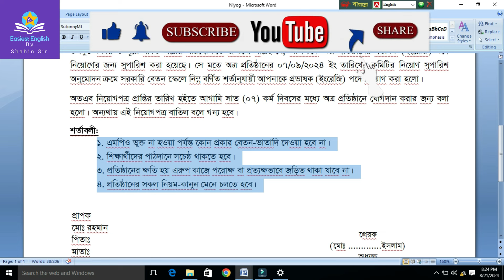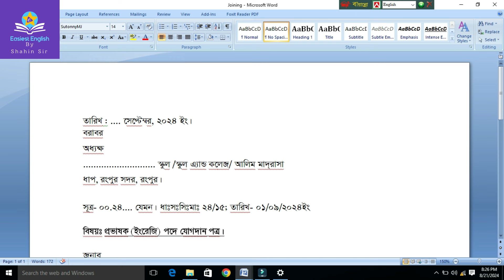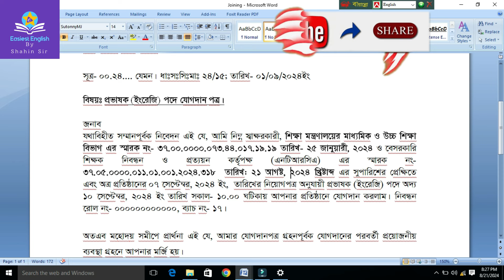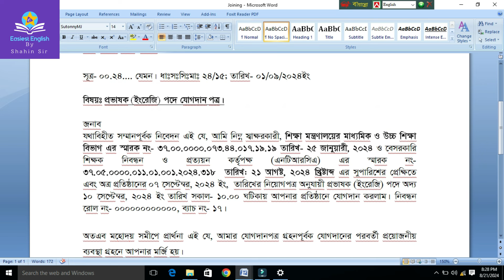৫ম গণবিজ্ঞপত্তি NTRCA নিয়োগ পত্র প্রাপ্তির আবেদন/ নিয়োগপত্র নমুন ও যোগদানপত্র নমুনা স্মারকসহ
NTRCA নিয়োগ পত্র প্রাপ্তির আবেদন/ নিয়োগপত্র নমুন ও যোগদানপত্র নমুনা স্মারকসহ

নিয়োগ পত্র,আবেদন পত্র,নিয়োগ পত্র প্রদানের জন্য আবেদনপত্রের নমুনা,চাকরির জন্য আবেদন পত্র,এরিয়ার জন্য আবেদন প্রক্রিয়া,নিয়োগ পত্র,যোগদান পত্র,চাকরি স্হায়ী করণের জন্য আবেদন পত্র,নিয়োগ পত্রের নমুনা,নিয়োগ পত্র ও যোগদান পত্র ডাউনলোড করুন,আবেদন প্রক্রিয়া,৫ম গণবিজ্ঞপ্তি আবেদন করার নিয়ম,৫ম চক্র সুপারিশপ্রাপ্তদের যোগদান পত্র,পদত্যাগ পত্র লেখার নিয়ম,এমপিও আবেদনের কাগজপত্র,অবসর আবেদন,৫ম গণবিজ্ঞপ্তি আবেদন পদ্ধতি,টাইম স্কেল উচ্চতর স্কেল আবেদন ফরম,প্রাইমারী যোগদানপত্র,অঙ্গীকারনামা লেখার নিয়ম,অঙ্গীকারনামা লেখার নিয়ম pdf,প্রাইমারী অঙ্গীকারনামা,অঙ্গীকারনামা,অঙ্গীকারনামা কি,প্রাইমারী ননজুডিশিয়াল স্ট্যাম্প,ননজুডিশিয়াল,নন জুডিশিয়াল স্ট্যাম্প কি,non judicial stamp,non judicial stamp paper,ongikar,ongikar nama lekhar niyom,ongikarnama bangla,ongikar nama pdf,ongikar nama pdf download,primary joining,primary joining letter,primary joining date,রেজুলেশন খাতা লেখার নিয়ম,স্কুলের রেজুলেশন লেখার নিয়ম,শিক্ষক নিয়োগ রেজুলেশন,ক্লাবের রেজুলেশন লেখার নিয়ম,মসজিদের রেজুলেশন লেখার নিয়ম,রেজুলেশন লেখার নিয়ম,প্রতিষ্ঠানের রেজুলেশন লেখার সঠিক নিয়ম,প্রতিষ্ঠানের রেজুলেশন লেখার নিয়ম,প্রতিষ্ঠানের রেজুলেশন লেখার কৌশল,ধর্মীয় প্রতিষ্ঠানের রেজুলেশন লেখার নিয়ম,প্রতিষ্ঠানের রেজুলেশন খাতা লেখার পদ্ধতি,ক্লাব রেজুলেশন লেখার নিয়ম,রেজুলেশন,সমবায় সমিতির রেজুলেশন লেখার নিয়ম,প্রতিষ্ঠানের সভার কার্যবিবরণী বা রেজুলেশন লেখার নিয়ম,যোগদান পত্র,যোগদান পত্র লেখার নিয়ম,বিএড অনুমতি রেজুলেশন,বিএড রেজুলেশন,স্কুলে যোগদান,কলেজে যোগদান পদ্ধতি,যোগদান আবেদন নমুনা কপি,যোগদান পত্র লেখার নিয়ম,নমুনা যোগদান পত্র,ntrca যোগদান পত্র লেখার নিয়ম,যোগদান পত্রের নমুনা বাংলায়,যোগদান পত্র নমুনা কপি,চাকরিতে যোগদান পত্র লেখার নিয়ম,নিয়োগ এবং যোগদান কনফার্ম,যোগদান পত্র কিভাবে লিখবেন,কিভাবে যোগদান পত্র লিখবেন,অনলাইনে নিয়োগ এবং যোগদান confirm করুন,সহকারী শিক্ষক নিয়োগ ও যোগদান পদ্ধতি